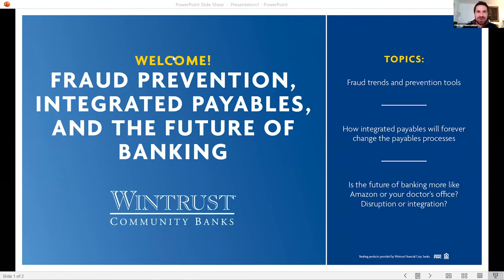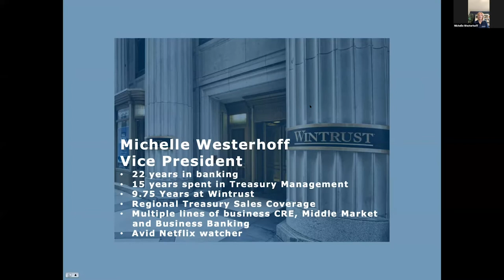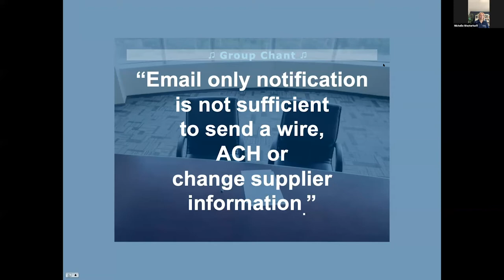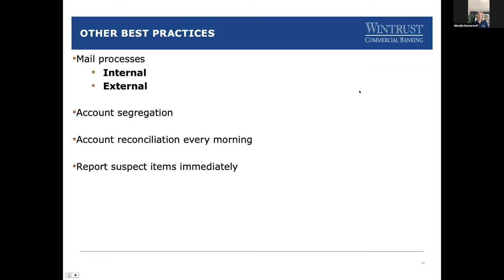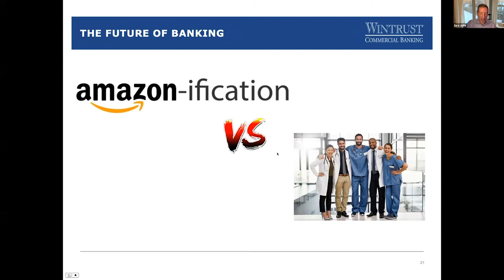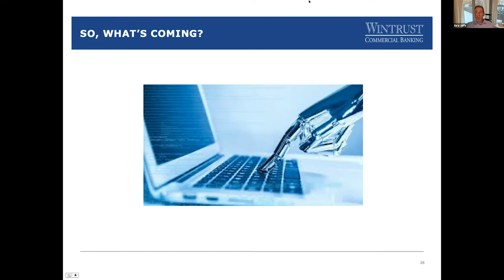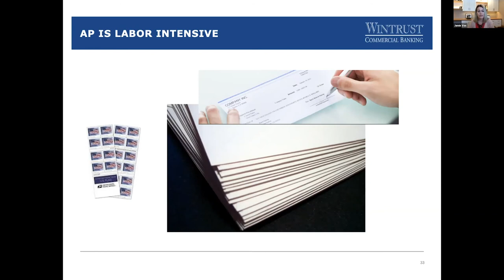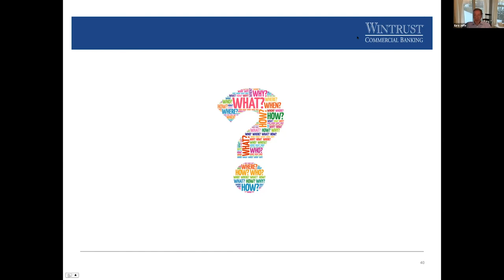Fraud Prevention, Integrated Payables, and the Future of Banking